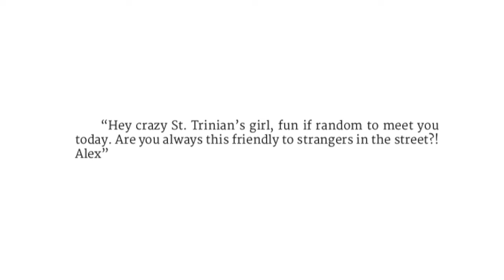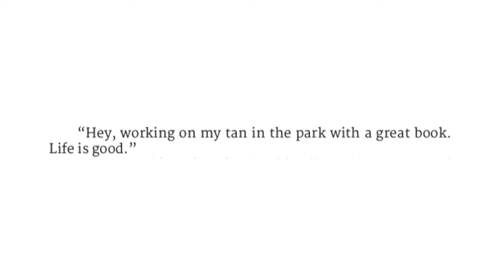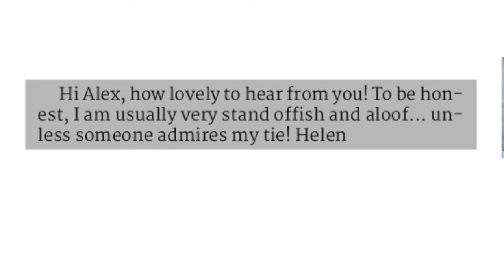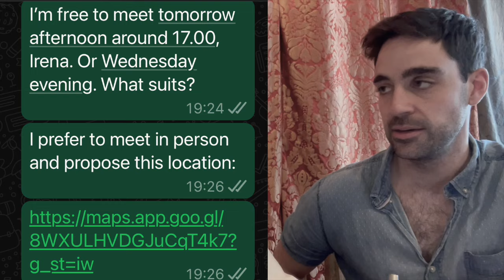Daily Approach : Texting Part 2 of 6 - Approach to 1st Date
Myself and Tim Powers discuss and go through the nuts and bolts of texting - or, put more correctly - communication between dates. Guys struggle with this area. Having done a great approach, or even had a great first date, they then do not know quite where they are in the sequence and it can difficult to navigate the hiatus between meetings and keep the fizz and impetus going.

This is such an important area - and growing in scope across social media, with the arrival of instagram as an important dating tool. As we were preparing the vlog we realised there was just too much to cover in one blog, or even two. So we decided to cover across 6 episodes.

It features scenes and examples brought to life by a talented narrator and supporting actresses. As well as the advice and guidance it includes many anecdotes: the good, the bad and the ugly!

Click the link here:

Print Book:

52 First Dates:

Volume 1

Volume 2